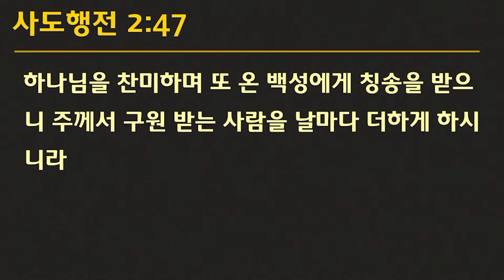박형섭목사 "모든 나라 인류가 예배하리라" (이사야 66:1-4, 18-24) chtv